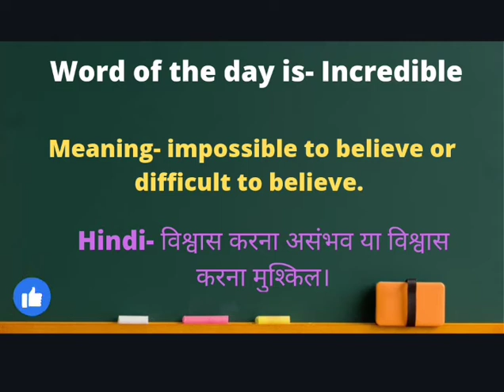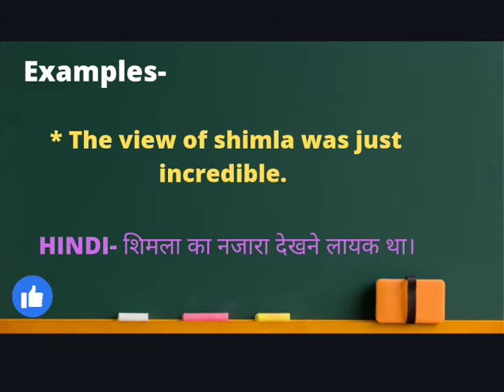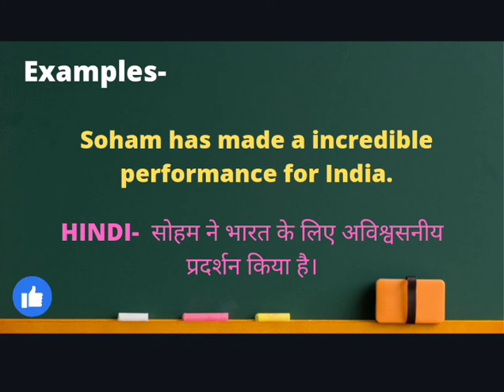Word of the Day | Word of the day for school Assembly | Word of the day english | english words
1. Learn vacabulary
2. English words
3. English word of the day
4. word of the day for  school students

Hello children here are some very easy daily  word of the day for kindergarten, easy to learn for children. Here you can get some  word of the day for children, that is going to be very helpful in their school's morning assembly offline as well as online.

More educational videos-:

Letter A phonic sound video link-